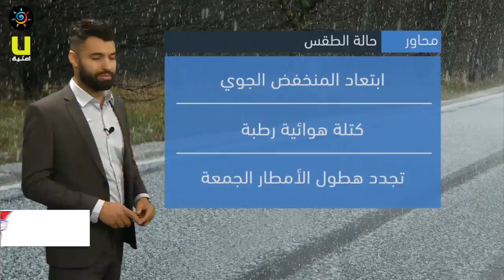طقس العرب - الأردن | النشرة الجوية الرئيسية | الخميس 18-2-2021